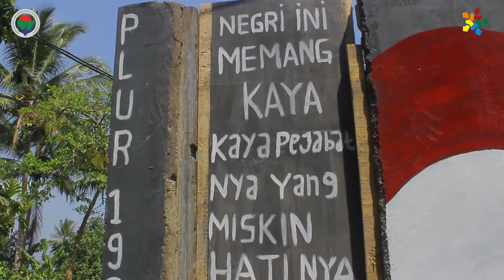Pengadaan Sarana Air Bersih kec pangatikan desa karangsari - garut